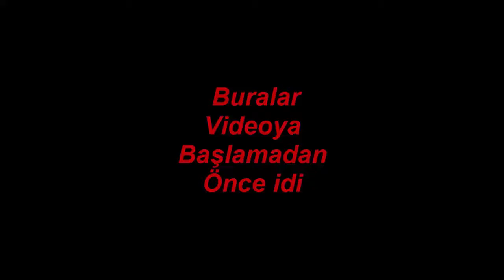Yiğido Ve Baran'la CS:GO Rekabetçi | Araya Karışık Komik Anlar